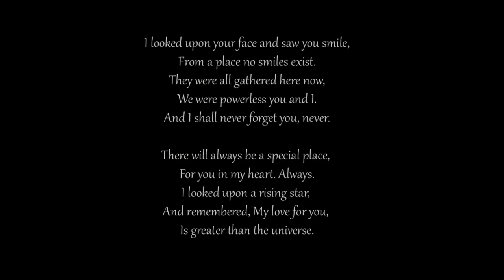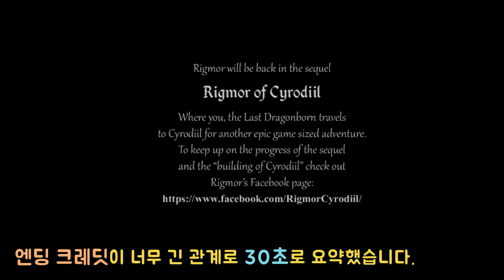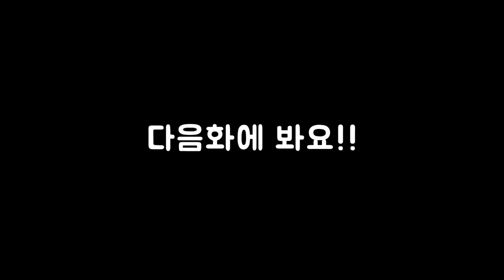43화{1편완결} 몇년만에 후속작이 나온모드 1편부터 가즈아!! (엘더스크롤5 리그모드)